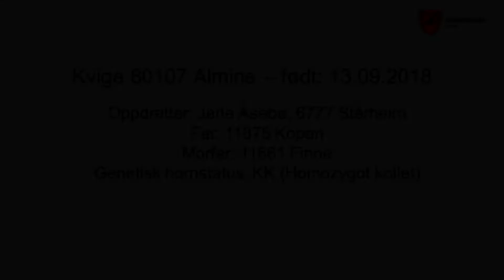Kvigeauksjon 2020: NRF-elitekvige 80107 Almine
Kviga ble filmet: 25.10.19. Kommentarer v/Hans Storlien er tatt opp 13.05.20.
20.-25. mai 2020 holder Geno auksjon av NRF-elitekviger på nett. Les mer på